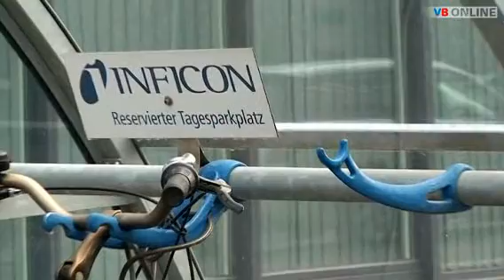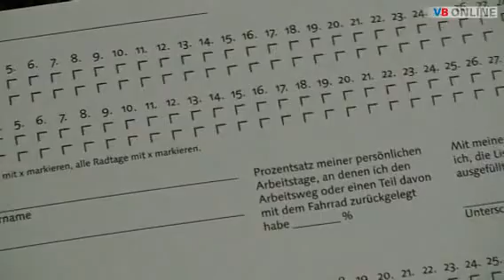Mit dem Rad zur Arbeit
BALZERS - Vom 1. Mai bis 30. Juni 2010 wurdden in Liechtenstein zum fünften Mal die "Mit dem Rad zur Arbeit" - Wochen durchgeführt. Das Fahrrad sollte so als Alltagsverkehrsmittel gefördert werden. Die Idee war verbunden mit einem Wettbewerb.